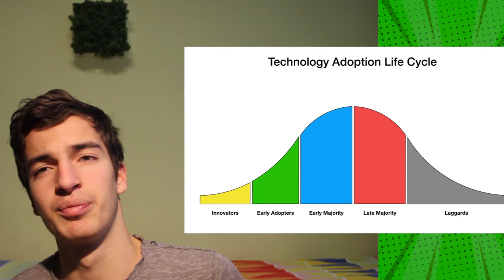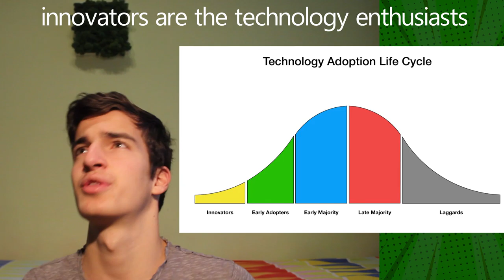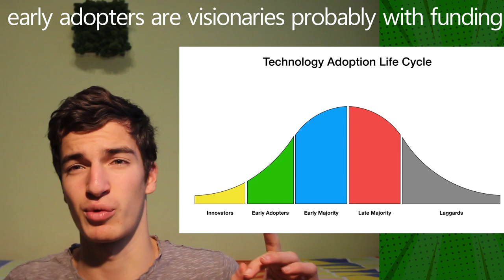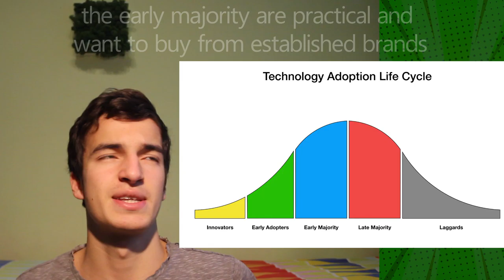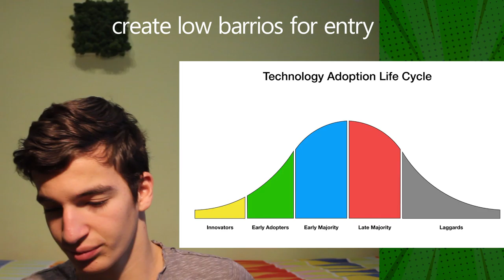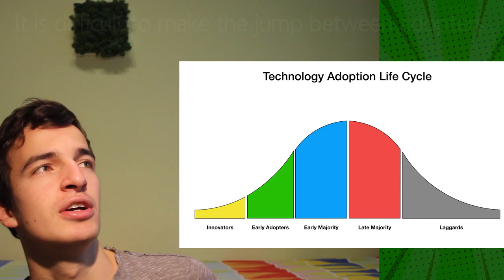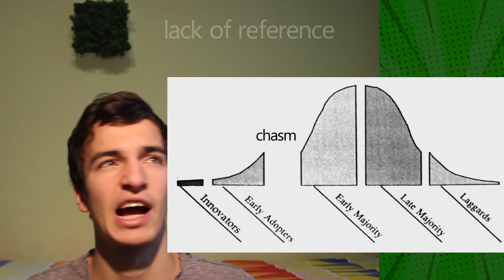Geoffrey Moore: Crossing the Chasm - Thoughts and Points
In this video I will talk about the Crossing the Chasm: Marketing and Selling High-Tech Products to Mainstream Customers book by Geoffrey A. Moore and Regis McKenna.